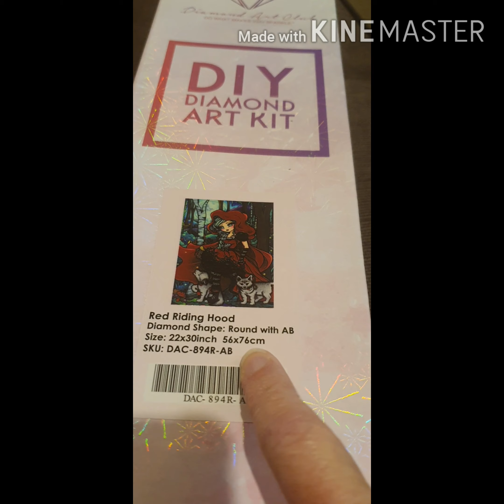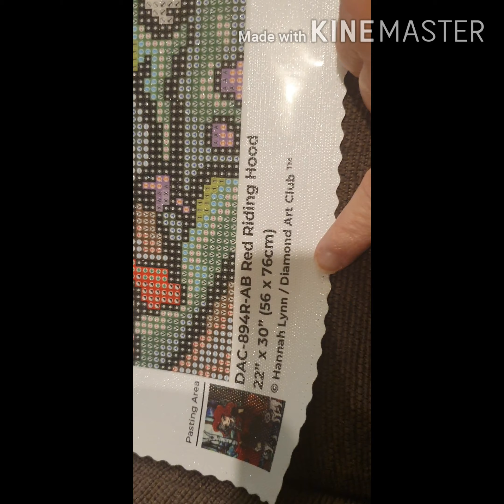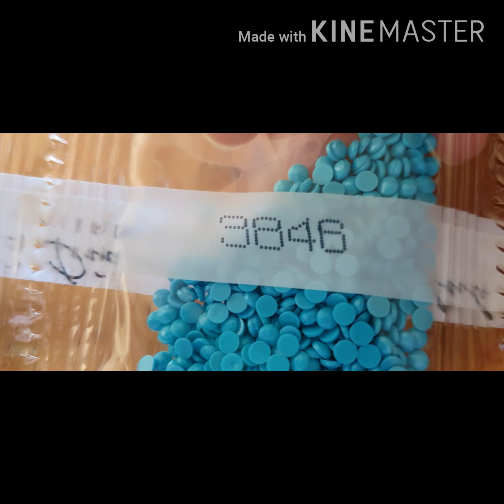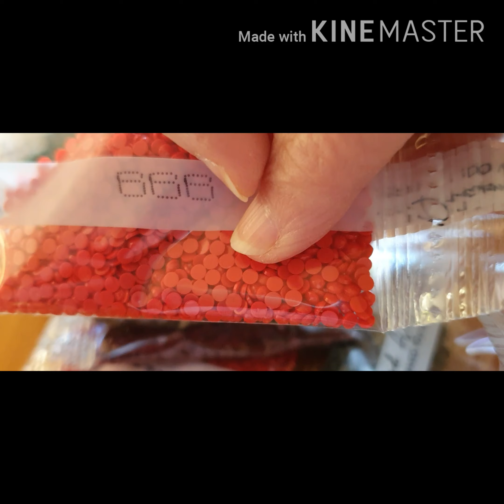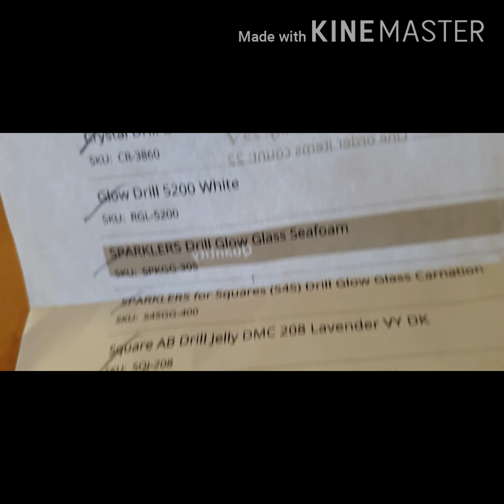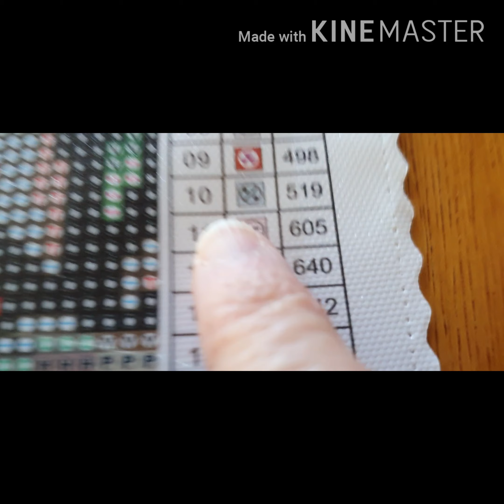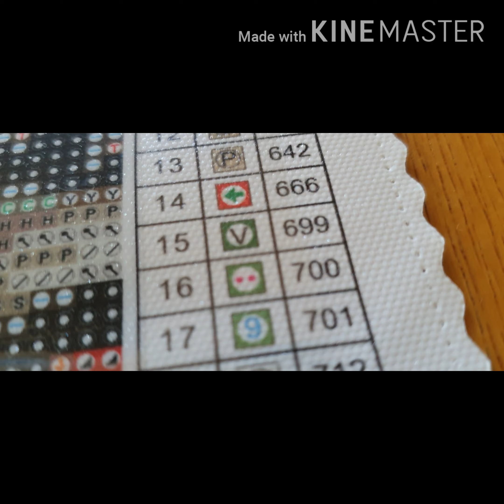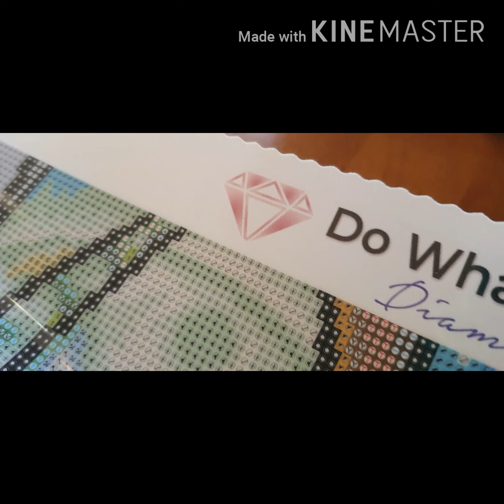8 July 2020